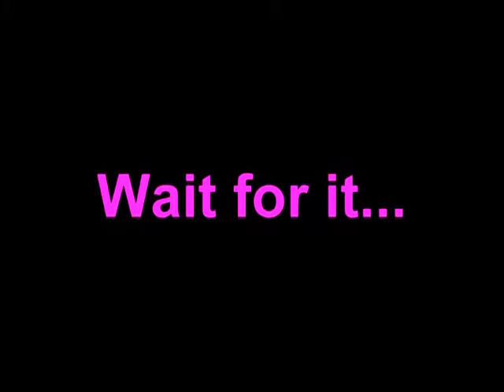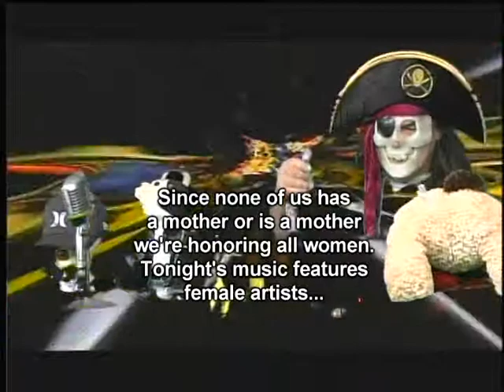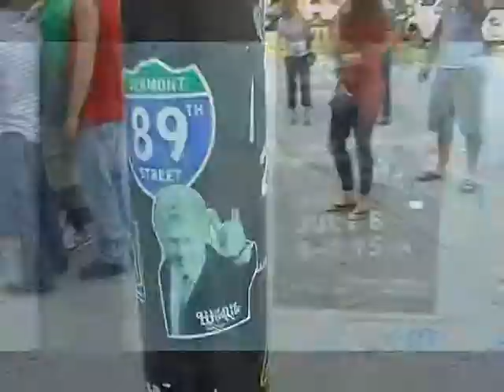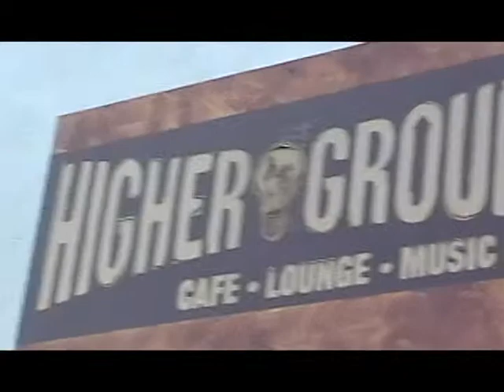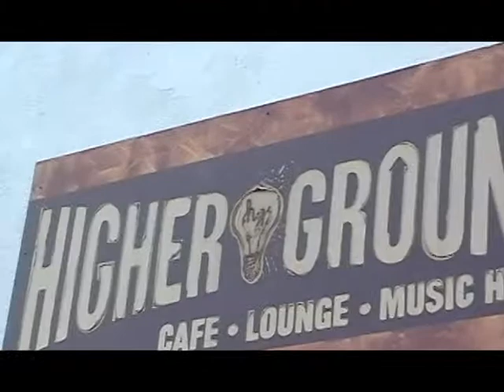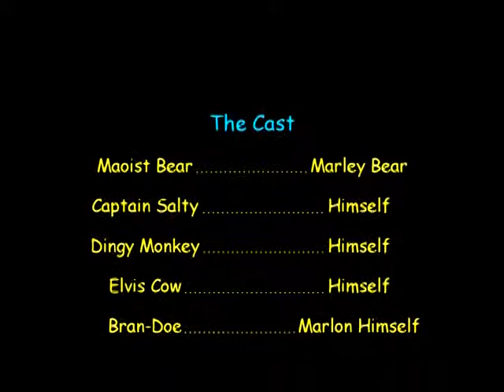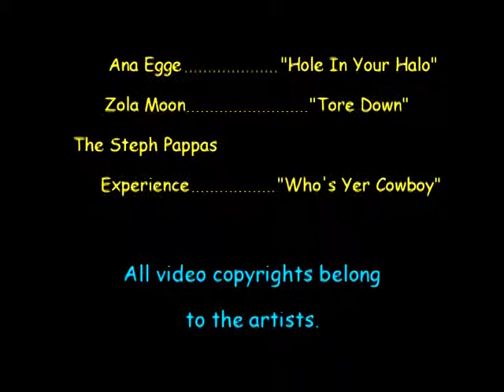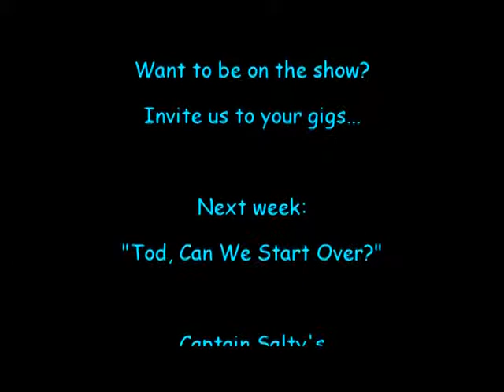Captain Salty's STUFF & THINGS - Episode 17 - "Mother's Day"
Captain Salty's STUFF & THINGS - Episode 17 - "Mother's Day" - featuring female artists - music by The Steph Pappas Experience (Double Dare and Who's Yer Cowboy), Lucky Cuss (Courtship and Carbon Dating), HannaH's Field (Puff Puff Give and Smokey Amsterdam), Ana Egge (River Under The Road and Hole In Your Halo), and Zola Moon (Tore Down)